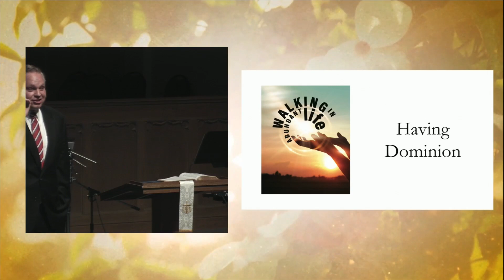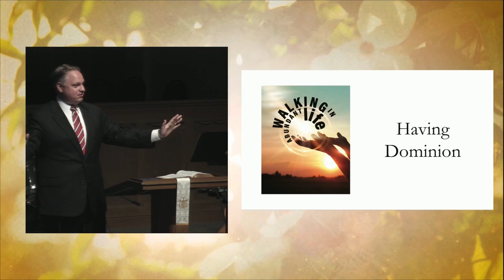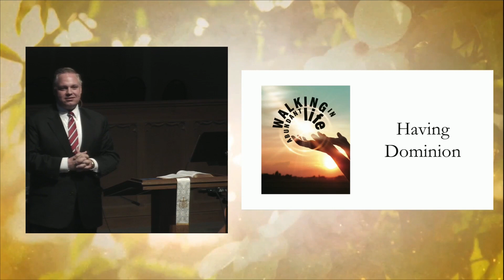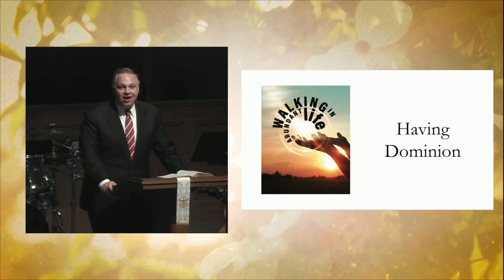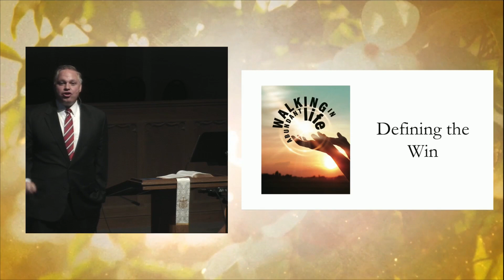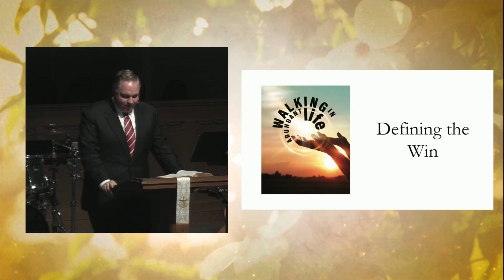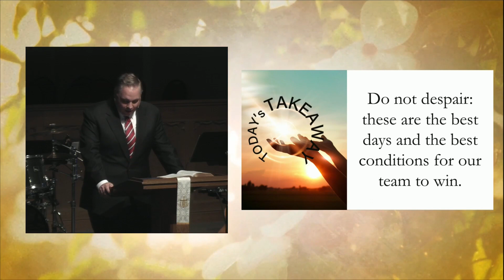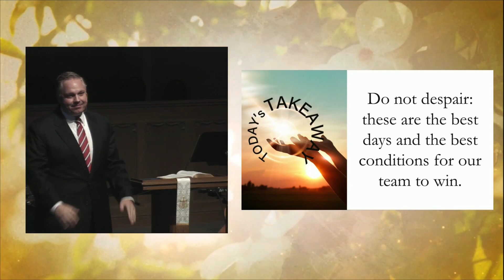May 22 Sermon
Sermon from May 22, 2022 at Beverly Heights Church